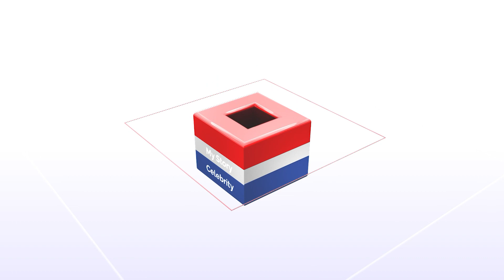छक्का पन्जा-४’को शुभमुहूर्त,राम्रो चलचित्र निर्माण गर्नुस प्रदशनको समयमा नाटक गर्ने पर्दैन-Deepashr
K6 Nepal Presents:-

Host:-
Guest:-
Camera:-
Edit:-
Post Production:- K 6 Nepal

© K 6 Nepal, 2019